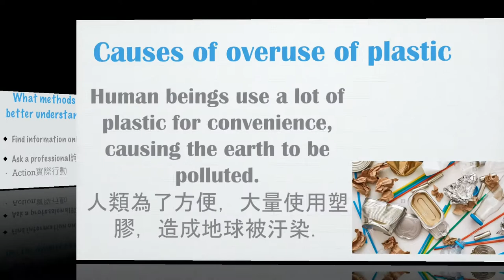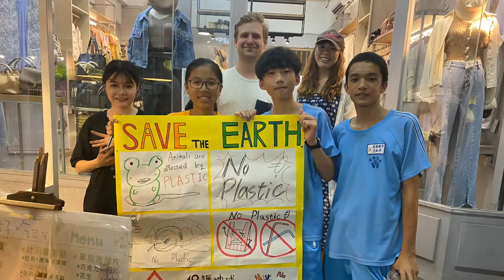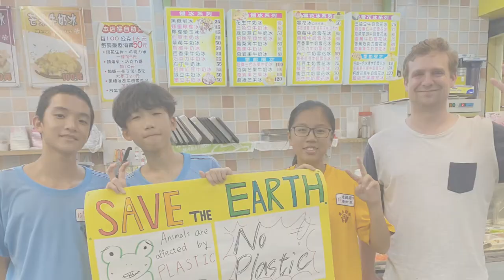CHI 20210136 減塑愛地球，在地關懷。